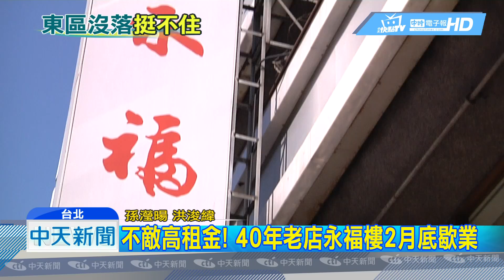20190128中天新聞 商圈沒落、不敵高租金 40年老店永福樓將歇業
台北市又有一家老店要關門！經營超過40年，知名江浙老牌餐廳「永福樓」，是不少政商名流，會宴客的地點，但如今因為東區商圈沒落，租金又居高不下，預計在2月24號結束營業，業者稱未來是否找尋新點重開，還在考量中。